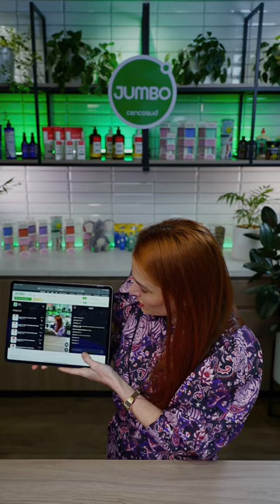FULL JUMBO CENCOSUD